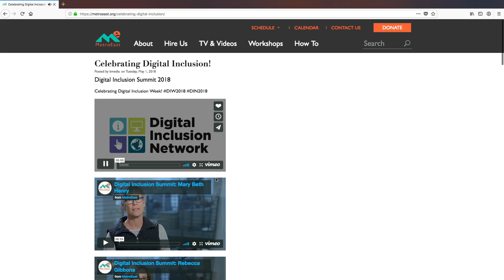MetroEast Website Promo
MetroEast launches a new website! Check it out at metroeast.org